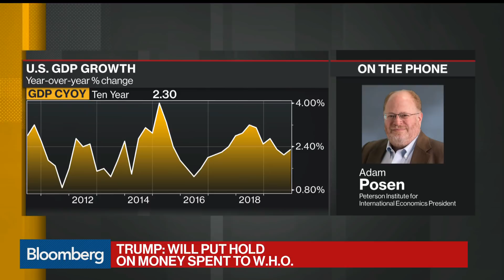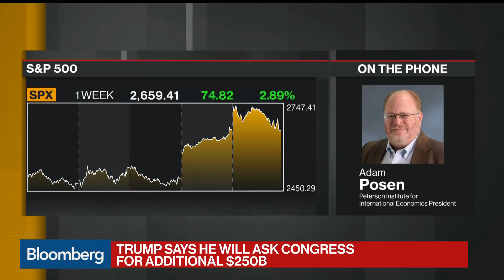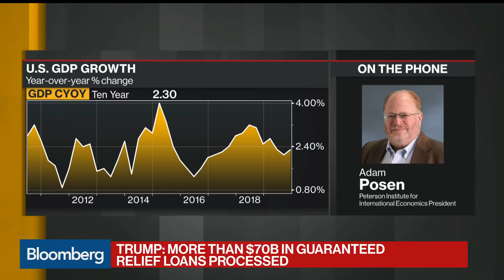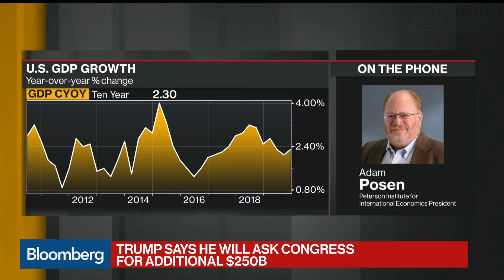Posen: Policymakers Shouldn't Worry About Overdoing in Virus Fight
Apr.07 -- Adam Posen, a former Bank of England policy maker who now heads the Peterson Institute for International Economics, talks about President Donald Trump's criticism of the World Health Organization, and the administration's coronavirus stimulus. Posen also discusses how global policymakers should fight the virus crisis. He speaks on "Bloomberg Daybreak: Australia."